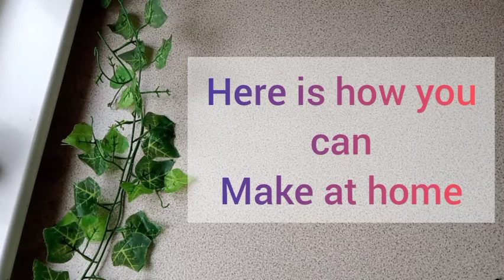Restaurant style seekh kababs recipe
soft and moist restaurant style kababs...